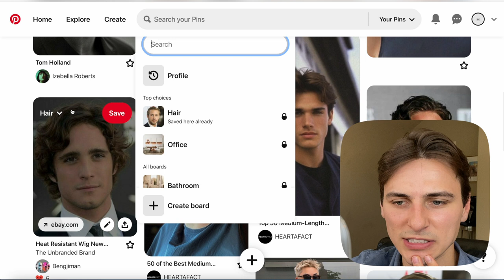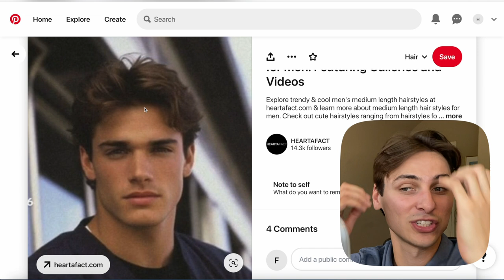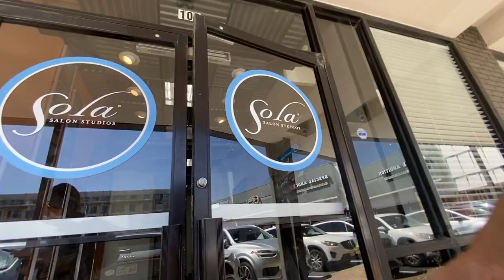My makeover turned into a disaster :(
Revamping my wardrobe and doing permanent damage to my hair all because I heard a new song and decided to "reinvent" myself.